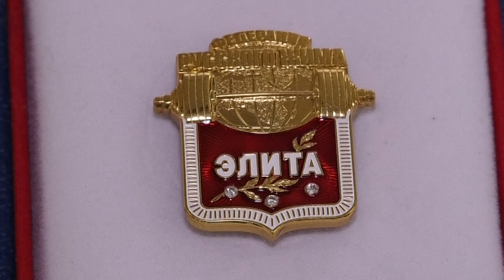Евгений Марагин занял 2 место на 13-м Чемпионате России по классическому русскому жиму